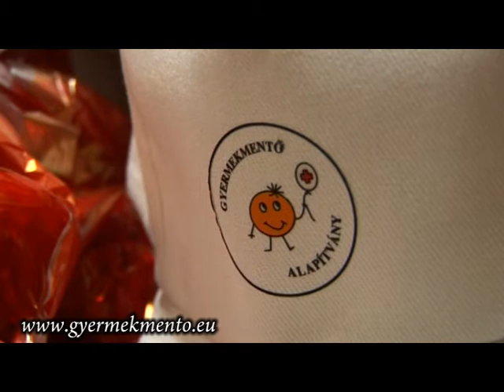Gyermekmentő Alapítvány - mikulás látogatása a szegedi gyermekklinikán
A Gyermekmentő Alapítvány 2010. decemberében a szegedi gyermekklinikát látogatta meg, ahol a bent fekvő beteg gyermekeket ajándékozta meg az M-Média System Fotó - Videó Stúdió -val.